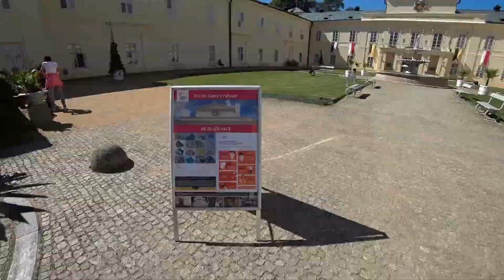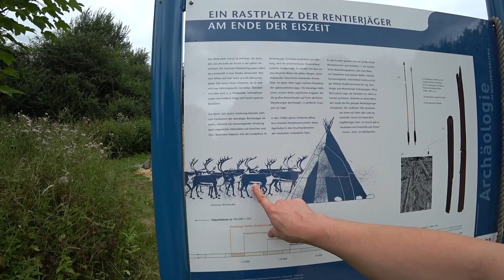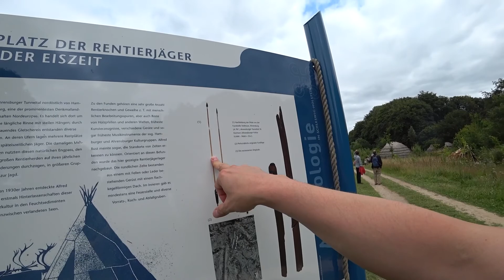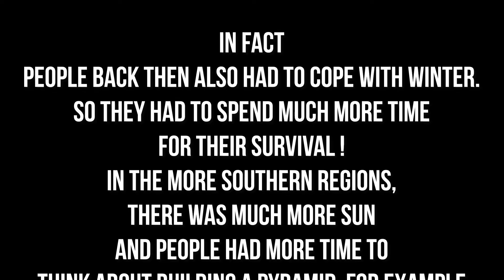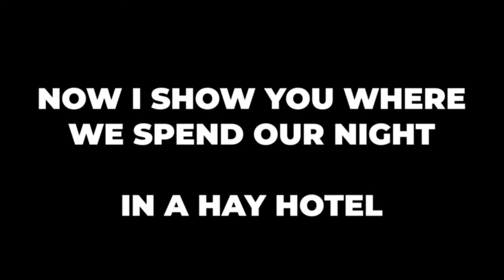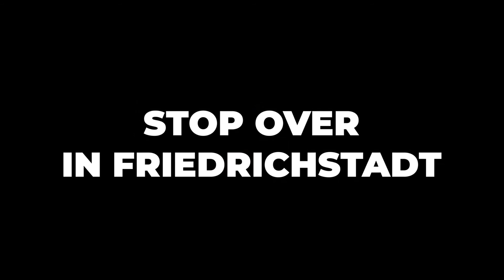Rundgang Steinzeitdorf Albersdorf und Übernachtung im Heuhotel Beldorf | Friedrichstadt 🪓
Auf einen Rundgang im archäologischen Steinzeitdorf in Albersdorf möchte ich Euch hier einladen.
Seit 1997 arbeitet das Archäologisch-Ökologische Zentrum Albersdorf, auch
Steinzeitpark Dithmarschen genannt daran, eine jungsteinzeitliche Kulturlandschaft der Zeit vor ca. 5.000 Jahren auf einer Fläche von ungefähr 40 Hektar von Neuem erstehen zu lassen.
Ein Kurztrip brachte uns noch in ein ehemals niederländisches Örtchen: Friedrichstadt liegt zwischen den Flüssen Eider und Treene und wurde 1621 gegründet.
Das Städtchen sollte eine Handelsmetropole, mit niederlädischen Bürgern werden und von Herzog Friedrich III. und seiner gewährten Religionsfreiheit wird der Ort als „Stadt der Toleranz“ geehrt.

Eine Erfahrung der anderen Art erwartete uns in dem Heuhotel Beldorf in dem wir sehr angenehm eine Übernachtung im Heu hatten. Sehr zu empfehlen:

💗 I am very happy about every support from you, because so I have the chance to grow further. So feel free to leave a thumbs up to help the youtube algorithm, write me in the comments, subscribe to my channel & if you want to be really rad, press the bell and be always up to date 🤩

📌My Equipment:
    ✘Camera: Sony FDR X3000R:

@Kurt Caz @Tim K @Thisisbunjo @iam_marwa @Simon Wilson @Harald Baldr
@Drew Binsky @Daily Bald @A Stupid Tourist @Michele Ponte @Jay Cee Max
@bald n bankrupt @gabriel traveler @Dale Philip @Wonderboy Jeremy
@Samarena Blog @Maniac Canadian @Jumping Places @Ning Wasabi